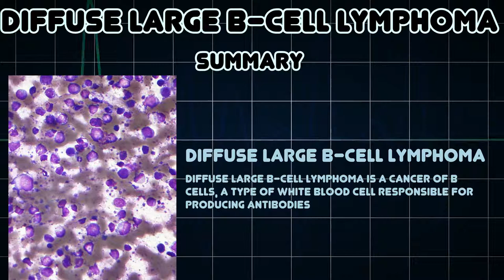Diffuse large B-cell lymphoma (Medical Condition)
Symptoms, risk factors and treatments of Diffuse large B-cell lymphoma (Medical Condition)

Diffuse large B-cell lymphoma is a cancer of B cells, a type of white blood cell responsible for producing antibodies